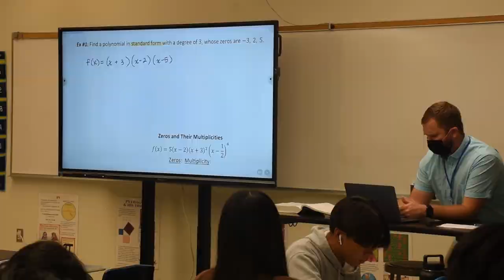S21 E5: Physical vs Digital Notes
What do students and staff feel is more effective? Physical paper notes or digital notes on an iPad?

Produced by Kathy Pham, Isabelle Le, Tina Nguyen
“Snooze Button” by Lofi Circle Purrple Cat